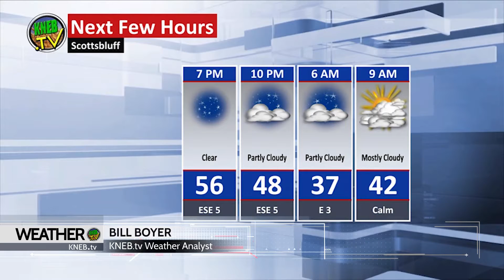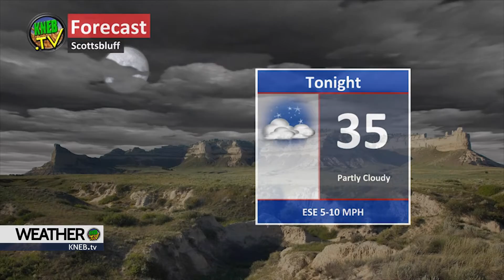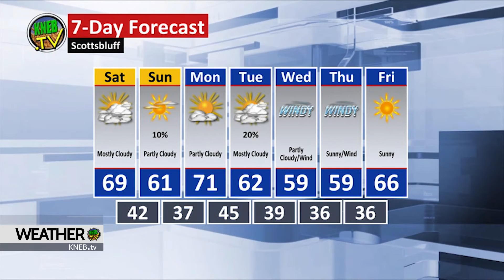Friday Evening Forecast- October 22, 2021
Bill Boyer's in with a very favorable weekend weather forecast here on KNEB.tv: